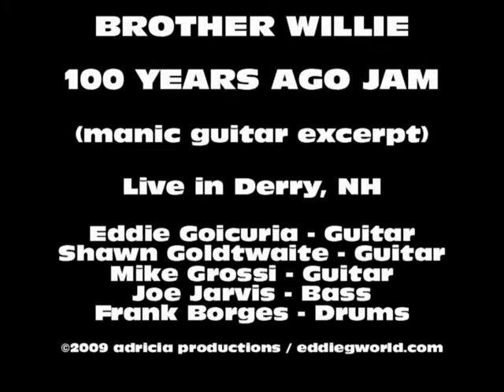Brother Willie - 2009 Was A Hundred Years Ago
Brother Willie jamming at the end "100 Years Ago" from  The Rolling Stones 1973 album "Goats Head Soup". Special thanks to the beautiful Borges family: Frank, Patricia, and the kids for hosting this wonderful party, a splendid and memorable time was had by all!
Performing in this video were:

Shawn Goldthwaite - Guitar
Frank Borges - Drums
Mike Grossi - Guitar
Joe Jarvis - Bass, Vocal
Eddie "brontis" Goicuria - Guitar